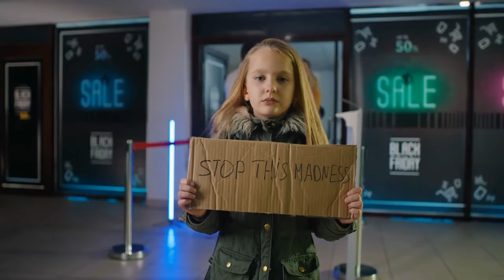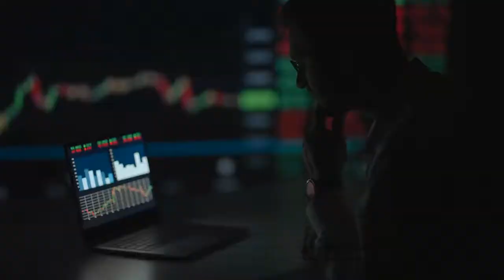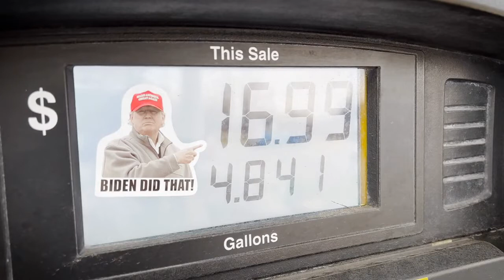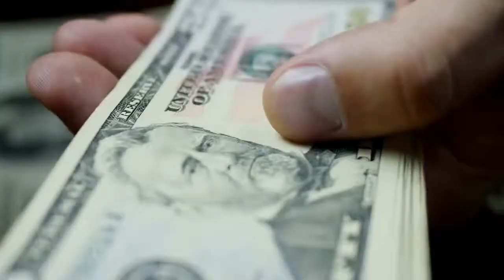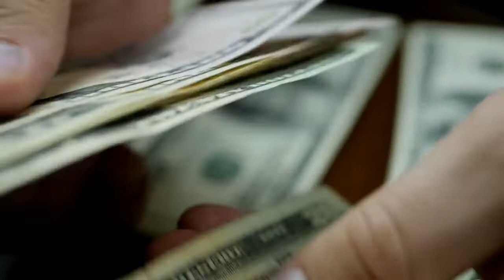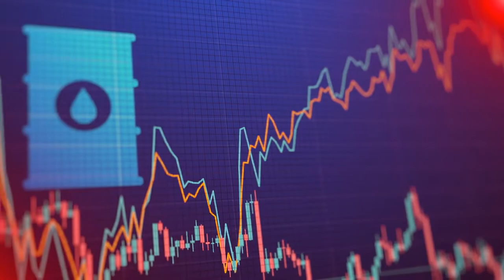How to Profit on Oil in 2020 | Saudis, Russian's Reach Deal on Oil Cuts